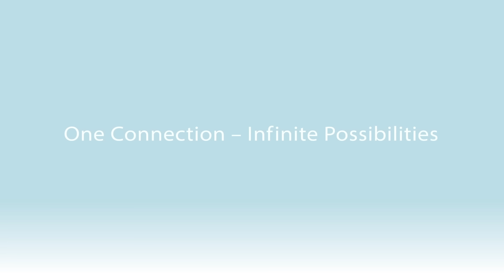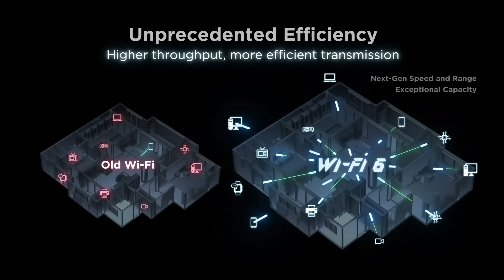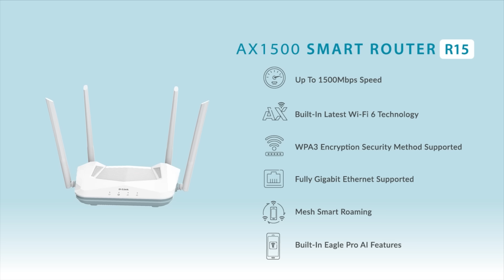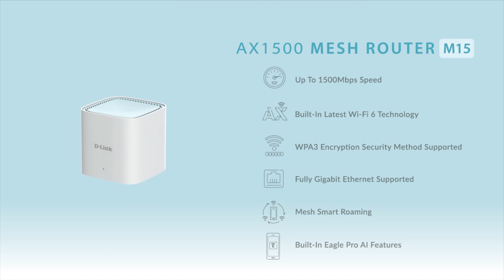D-Link 2021 Q3 Product Launch - EAGLE PRO AI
Check out the all-new EAGLE PRO AI Series with revolutionary AI-enhanced capabilities to bring you smarter, faster Wi-Fi that's more reliable and easier to manage than you thought possible!

00:00 Start
00:42 Homelife has become the focus, why the home network has become so important?
02:38 Happy birthday to D-Link 35 years!
03:37 Special Guest - Mr. Jang-Hwa Leu, The Director-General of the Industrial Development Bureau, Taiwan.
08:02 Introducing EAGLE PRO AI
10:49 EAGLE PRO AI - Whole Home Mesh WIFI 6 System - R15/M15/E15
12:03 Introducing EAGLE PRO AI app - Wi-Fi Settings / AI Assistant / Parental Control / Client Priority / Voice Control / Health Mode
14:23 Introducing EAGLE PRO AI LTE Router
16:03 End

*The Internet Speed test function is not available from Oct. 20th, 2023.